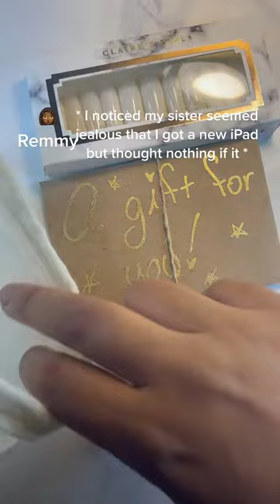nails Not my story names were changed as requested 😊 nails💅